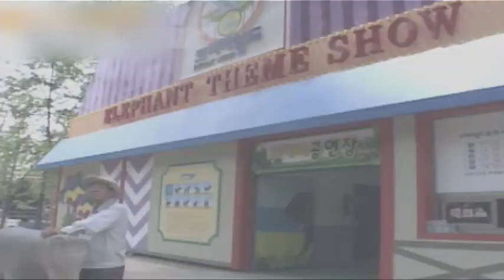Destroyed in Seconds: Elephants Go Berserk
Elephants break away from a circus and run amok in the streets and shops of a small Asian town.